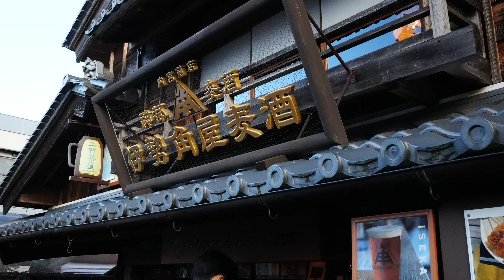「はじめて伊勢神宮へ参拝してきたよ」 jkumoのVLOG Vol.1222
jkumoの日々の切り抜き
興味をもったガジェットや物事を紹介していたりもします
珈琲も入れます

■チャプター

☆★撮影機材☆★
α7Ⅳ ボディ ブラック ILCE-7M4
マイク ゼンハイザーMKE 200